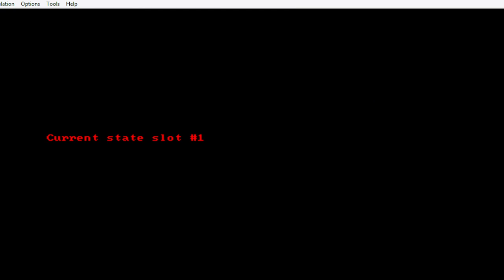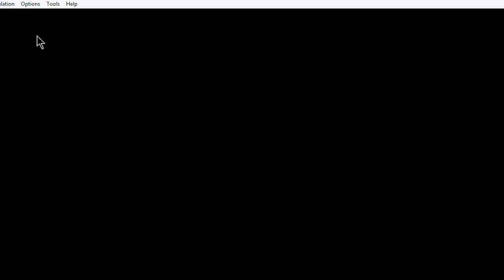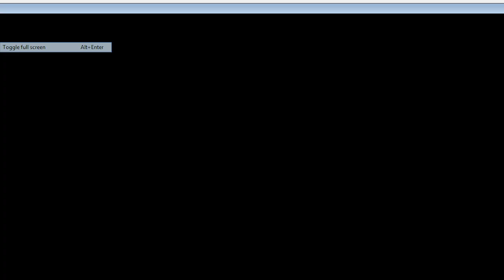Pokémon Black Version in 2023 pt 2